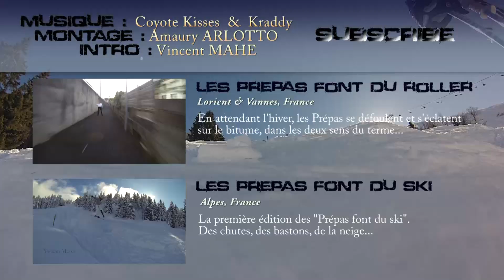Having Fun in Ski with GoPro Hero 3 - Les Prépas font du ski 2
La deuxième édition des Prépas font du ski, sur les bords du lac Léman !
Plus de freestyle, plus de liberté, plus de fun !
Beaucoup de figures, beaucoup de chutes, mais l'échec aurait été de ne pas se relever.

Remix by TicTac